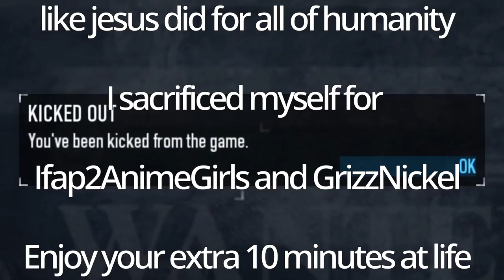Payday 2: Saw Ammo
Don't use the ammo that's meant for the saw you flithy casuals.